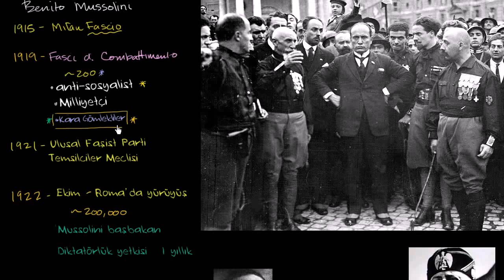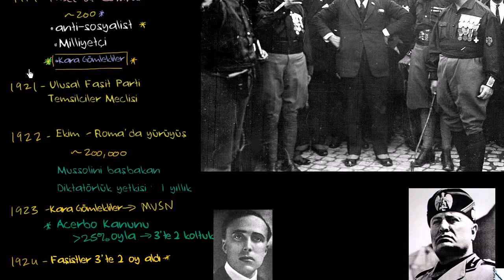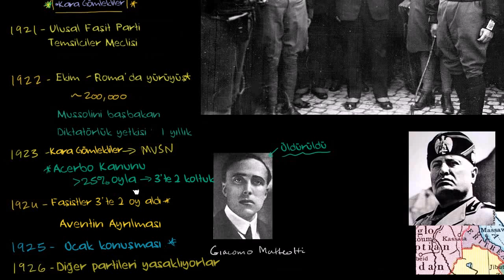Mussolini'nin Mutlak Diktatör (II Duce) Olması (Dünya Tarihi / Yakın Tarih (20. Yüzyıl))